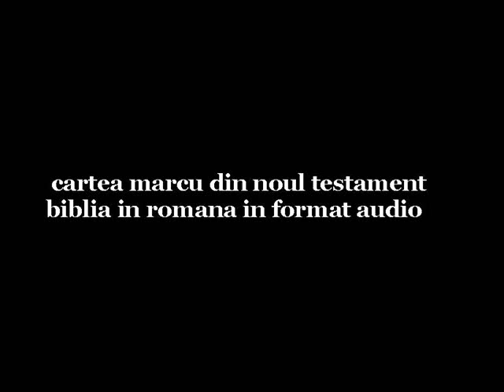Marcu 05 NoulTestament LimbaRomana AudioMP3 BIBLIA41